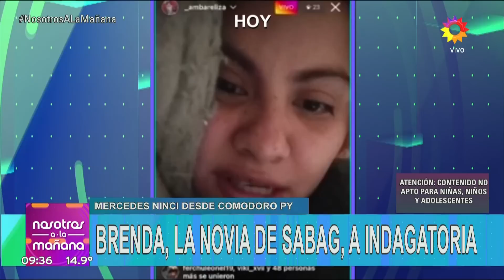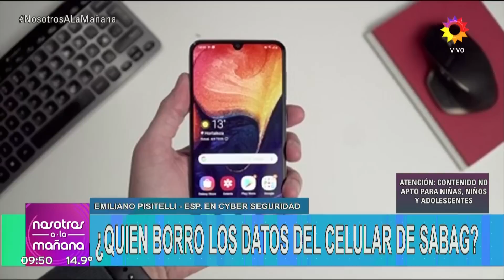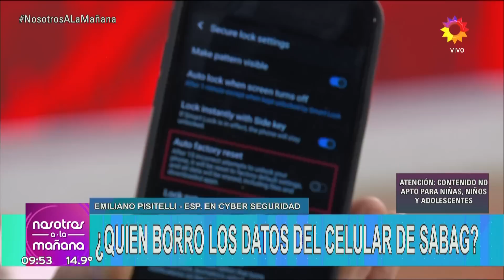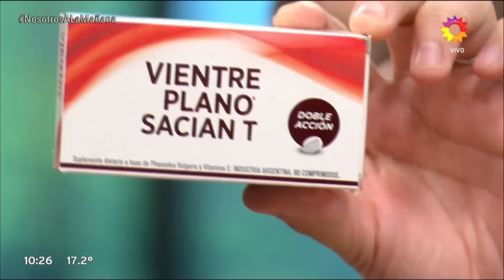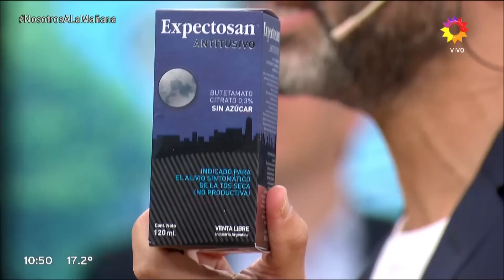Nosotros a la mañana - Programa 05/09/22 - DETUVIERON A LA PAREJA DEL ATACANTE DE CRISTINA KIRCHNER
Programa emitido lunes 05 de septiembre de 2022 en eltrece.
TEMAS:
0:00 Brenda, novia del atacante de Cristina quedó detenida
10:46 Entrevista "Milky", amiga tiktoker del detenido
38:15 Brenda, novia del atacante de Cristina quedó detenida 2da parte
46:51 Elegante envuelto nuevamente en un escandalo en la puerta del country donde vive
1:00:11 Buscan a "Lolita", una lora que se perdió en el barrio del Gerli
1:10:25 Allanan local libertario en marco de la causa de intento de magnicidio de Cristina Kirchner